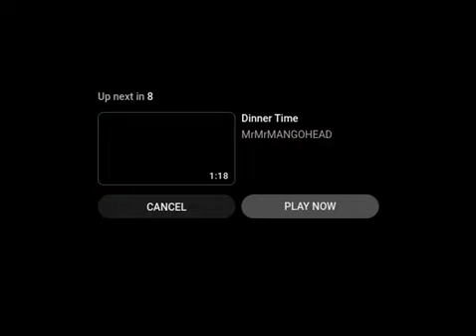Horton Hears a Who (2008) Anime Scene (VHS Capture) (English)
From 2008 VHS US Homemade of Horton Hears a Who